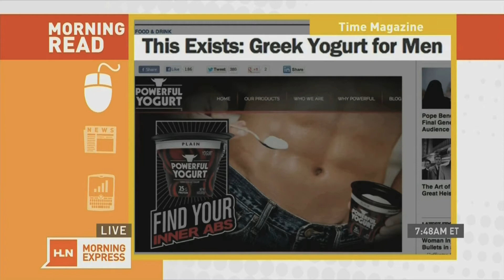Powerful Yogurt: Media Launch Highlights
Powerful Yogurt makes a loud market entry with help from The TODAY Show, Conan, Jay Leno, Anderson Cooper, CNN and more...